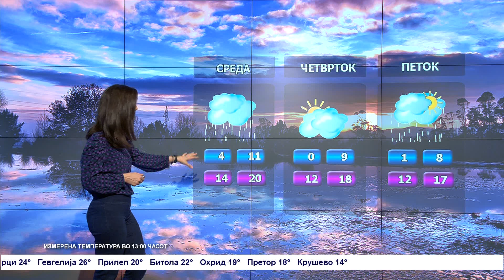Наутро услови за појава на слаба магла по одделни котлини, преку денот сончево –Метео за 7.11.2023